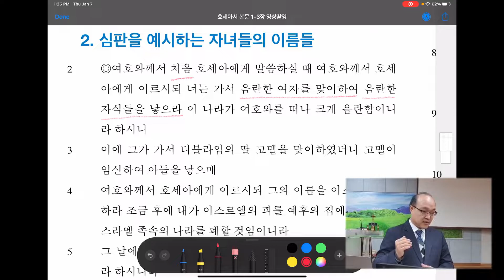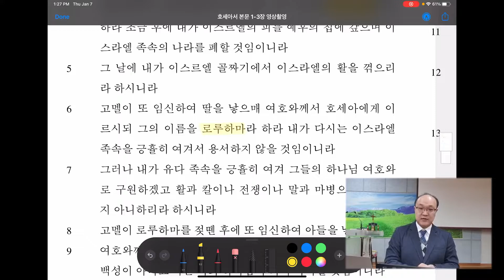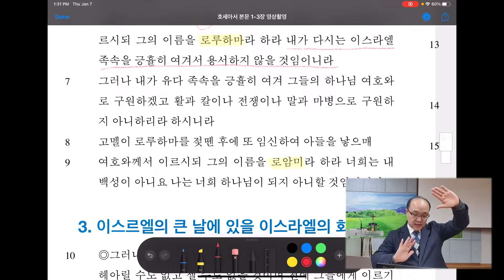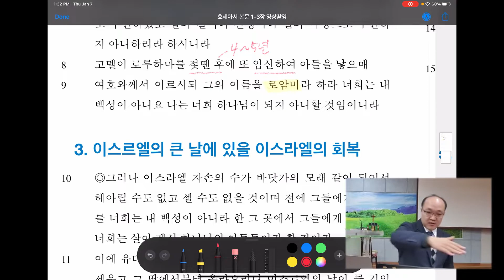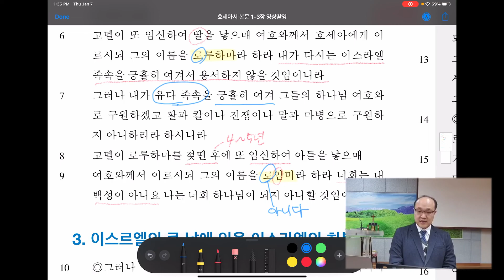[성공성공반] 호세아 2. 심판을 예시하는 자녀들의 이름들(1:2-9)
성경으로 공부하는 성경공부반 호세아서 강의안 다운받기
강의: 최용진선교사, 2021년 광주물댄동산교회(염경철목사 시무)에서 신년 말씀 사경회로 나누었던 말씀 영상을 편집하였습니다.